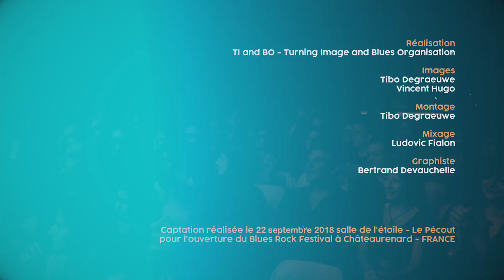AWEK - LET'S PARTY DOWN (NEW ALBUM) "Don’t want to lose you baby"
Titre extrait de l'album LET'S PARTY DOWN

BAND
Bernard Sellam : Voix, Guitare
Stéphane Bertolino : harmonica
Olivier Trebel : batterie
Joël Ferron : basse

Salle de l'étoile - Le Pécout
Direction : Cédric Periquiaud
Régisseur général : Christian Reboul
Technicien : Vincent Coste
Secrétaire : Solange Barraquier

Son
Pascal Blacas

Lumière
Christian Reboul

Réalisation
TI and BO - Turning Image and Blues Organisation

Images
Tibo Degraeuwe
Vincent Hugo

Montage
Tibo Degraeuwe

Mixage
Ludovic Fialon

Captation réalisée le 22 septembre 2018 salle de l'étoile - Le Pécout pour l'ouverture du Blues Rock Festival à Châteaurenard - FRANCE

© Ti and Bo - Janvier 2019